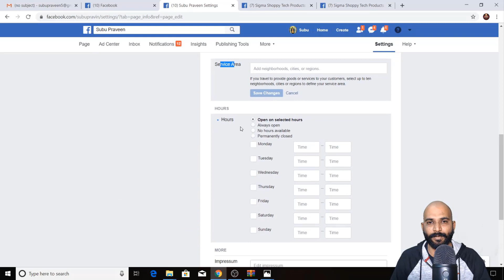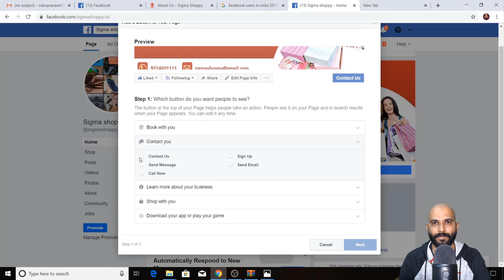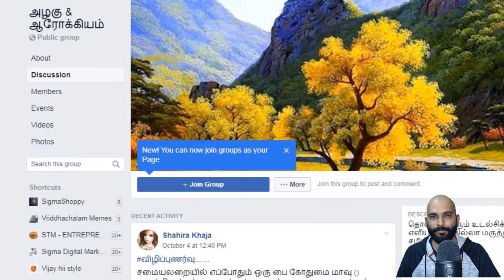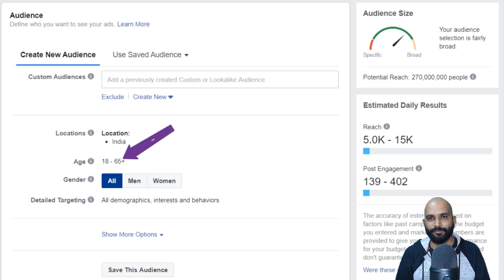5 Facebook Marketing Tactics in Tamil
More than two billion people login to Facebook every single day to connect with friends/ family and share content that they are passionate about.

In this video, I discuss the 5 Facebook marketing tactics for small business owners in Tamil.